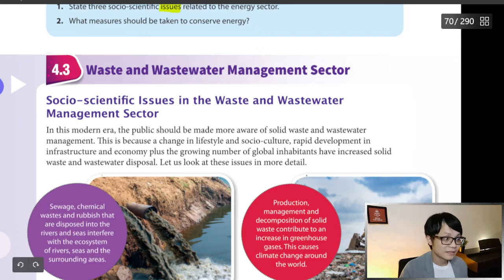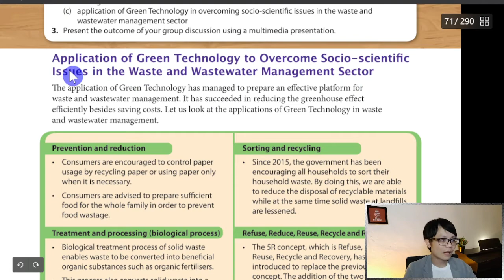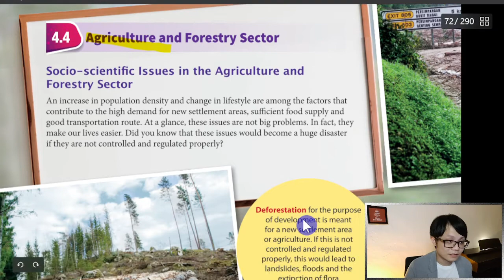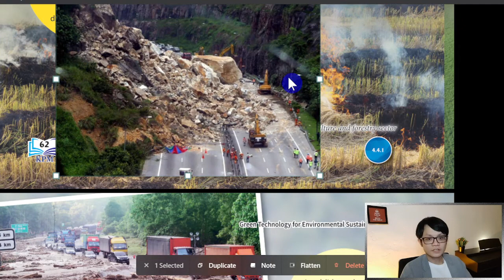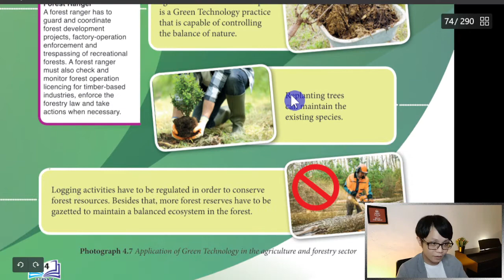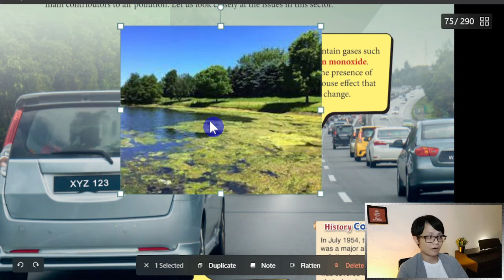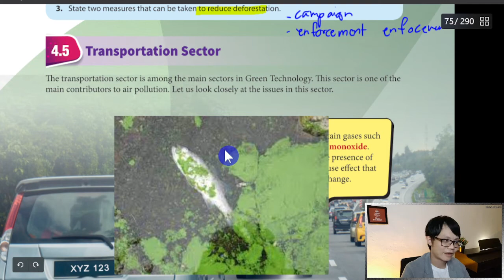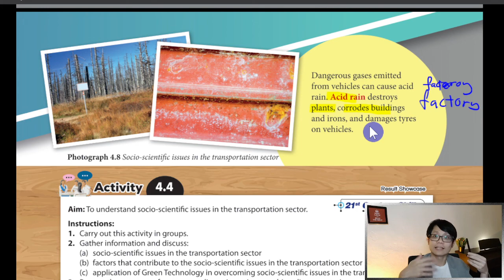- Form 4 Science KSSM- Chapter 4- Green Technology for Enviromental Sustainability- Part 3